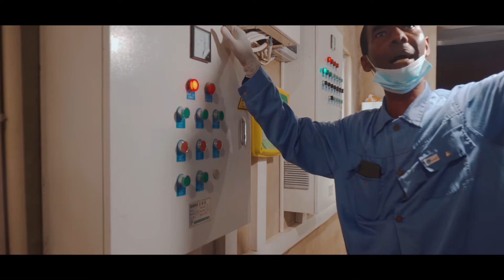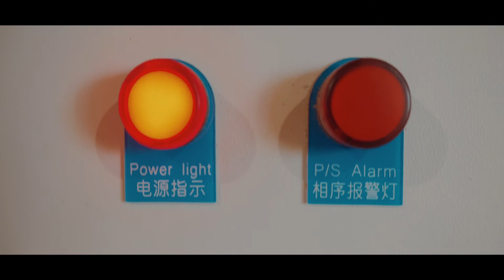MRADI WA KISASA WA KUKU WA MAYAI ZANZIBAR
Mradi wa Kuku wa Mayai wa Agricultural Product – ( MAP ) Zanzibar

Wananchi wajiandae kula mayai kwa bei hafifu ya shilingi elfu Tano tuu kwa Trea Moja